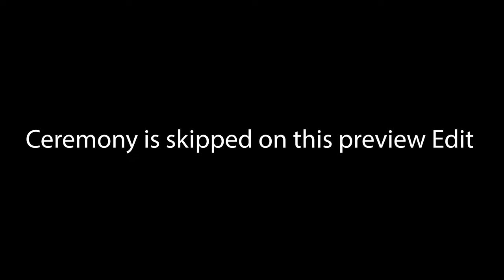wedding video 2